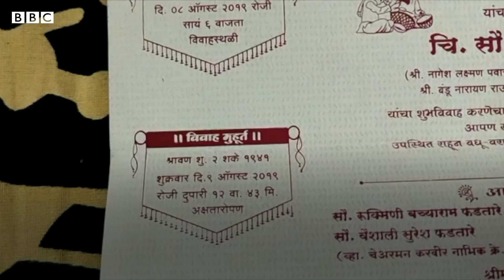कोल्हापूर : पुरामुळे फडतरे कुटुंबियांना लग्न करावं लागलं रद्द| Kolhapur flood and marraiges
कोल्हापूरमधील नागेश फडतरे यांचं 9 ऑगस्टला लग्न होतं.
घरात लग्नाची सगळी तयारी झाली होती. हळदीचा कार्यक्रम होणार होता.
लग्नपत्रिका वाटण्यात आल्या होत्या. घरात गोडधोड पदार्थ बनवण्यात आले होते.
लग्न असल्याने घरी नातेवाईकांची रेलचेल होती.
पण कोल्हापुरातील पुरामुळे त्यांना लग्न पुढे ढकलण्याचा निर्णय घ्यावा लागला.
फडतरे कुटुंबीयांच्या या निर्णयाला मुलीकडच्यांनीही संमती दर्शवली.
सामाजिक भान जपत हा विवाह सोहळा पुढे ढकलल्याचं त्यांनी सांगितलं.